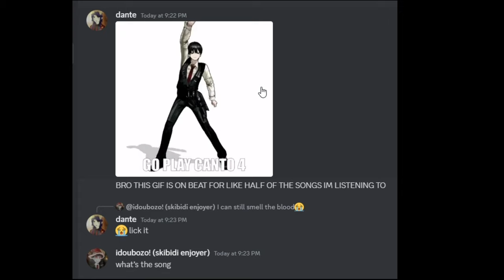Yi Sang gif in sync with why did i say okie dokie [Limbus Company Meme]